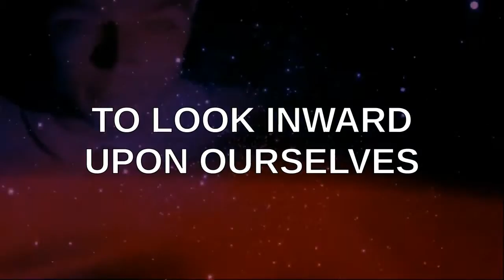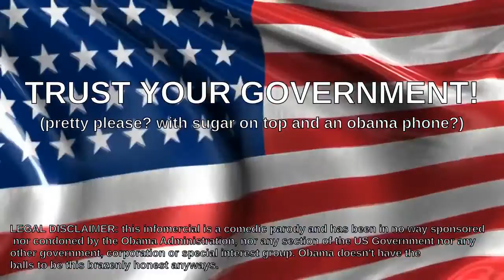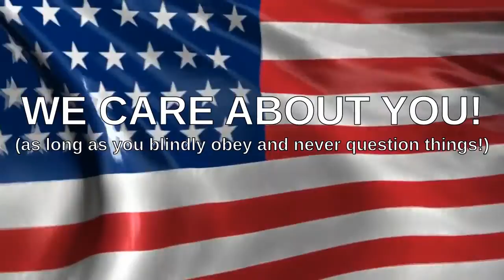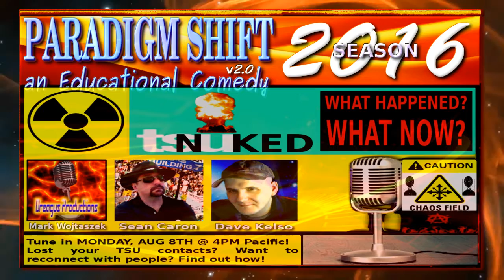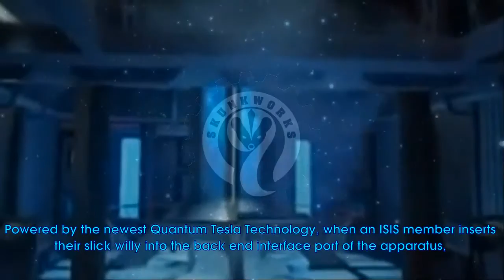PSEC - 2016 - TSU Nuked: What Happend? What Now? [hd 1280 x 720]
ABOUT: In this episode of "Paradigm Shift - An Educational Comedy" that we have titled as "PSEC - 2016 - TSU Nuked: What Happend? What Now?" -- This Dreagus Productions special report was done with Sean Caron, Dave Kelso (Time Warrior), Sitting Bull, and Mark Wojtaszek. We explored what happened with the downfall of the TSU Social Network, also discussing potential resolutions by means of other ideas and other sites that are similar (though not exact) in nature to what TSU was. We also discussed things that are already implemented for helping people reconnect with our good contacts who were with us at TSU.

Participants List: Dave Kelso (Time Warrior), Sean Caron, Sitting Bull, and Mark Wojtaszek
Applicable Hashtags